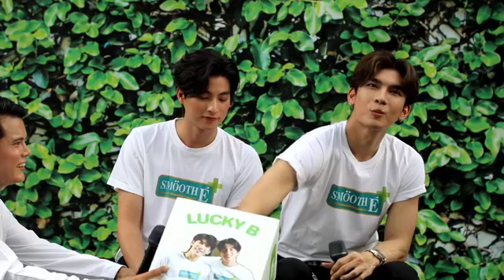031020 || มิวกลัฟไลฟ์